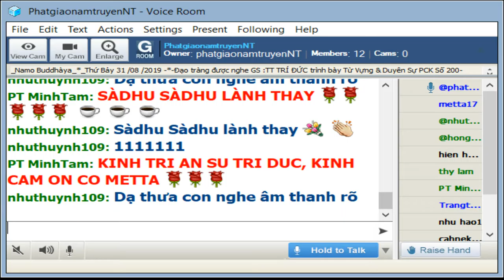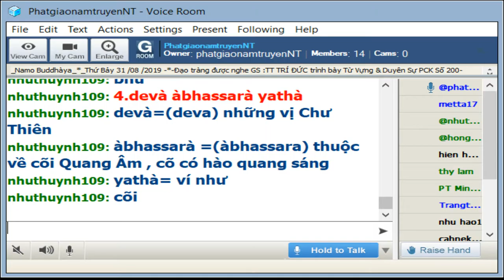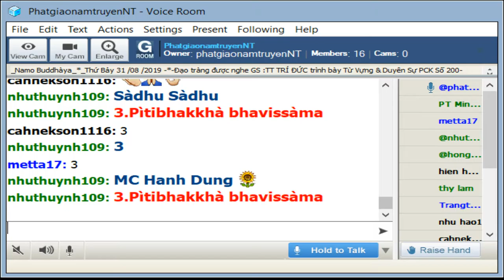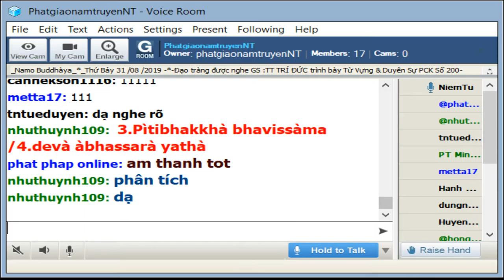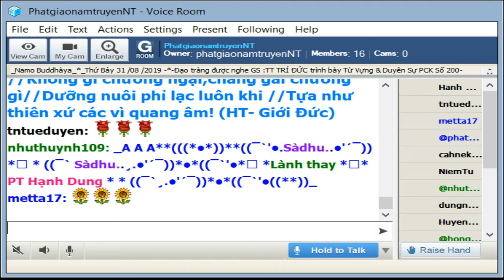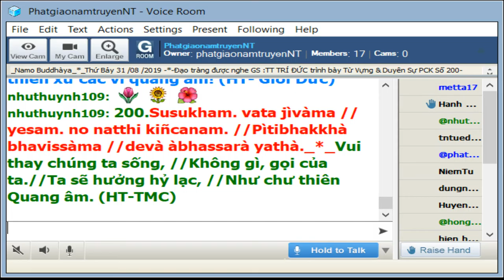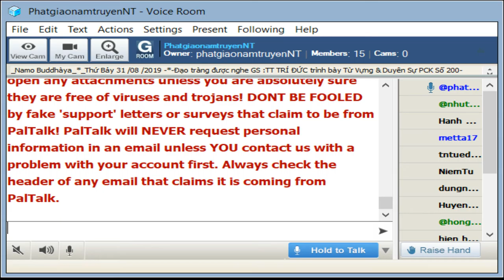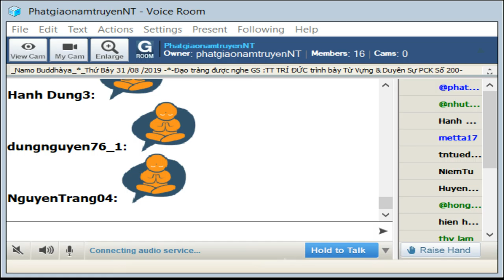31-08-2019_Room PhatgiaonamtruyenNT - Ngài Trí Đức giảng Pháp Cú Kinh